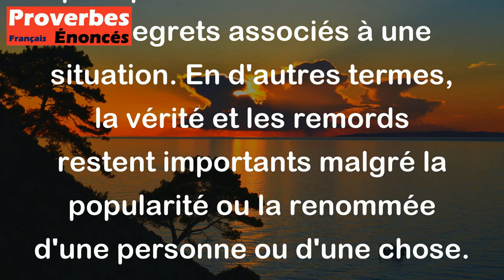Proverbe Français - Les cents voix de la renommée n'étouffent pas celle de la vérité ni des remords.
Ce proverbe français signifie que même si beaucoup de gens parlent en bien de quelqu'un ou de quelque chose, cela ne peut pas cacher la vérité ou les regrets associés à une situation. En d'autres termes, la vérité et les remords restent importants malgré la popularité ou la renommée d'une personne ou d'une chose.